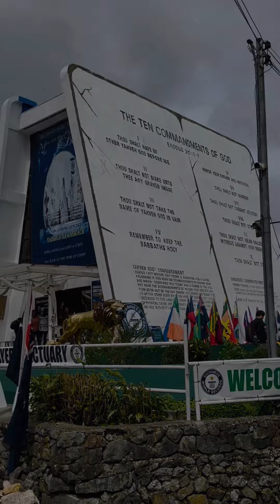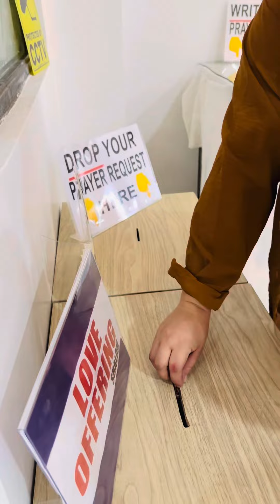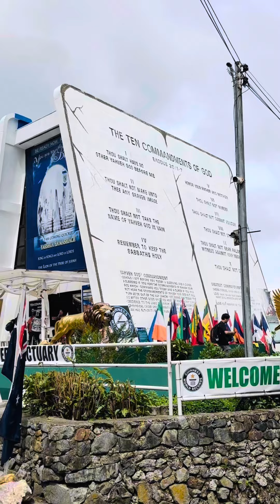Panghuhusga ng ibang tao.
Madali manghusga ng ibang tao lalona’t di kayo magkakilala.